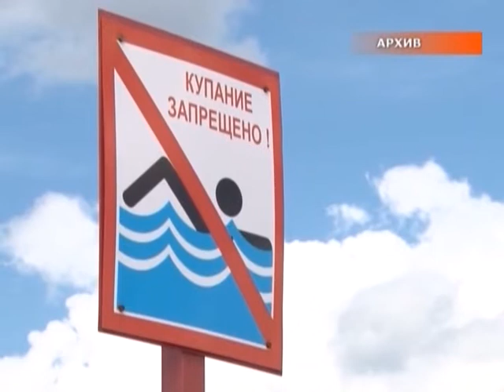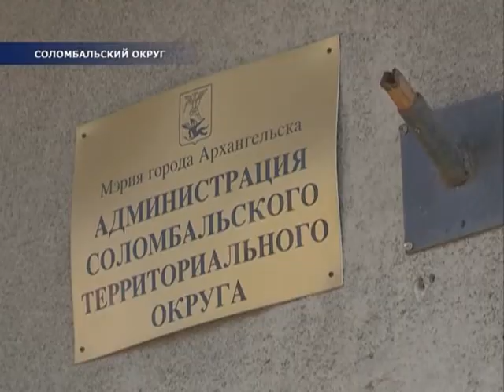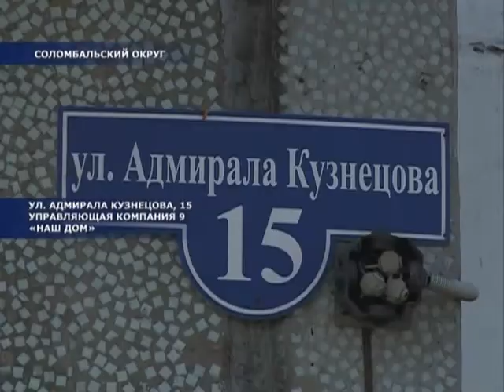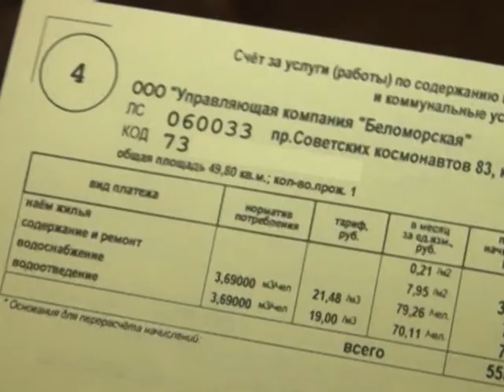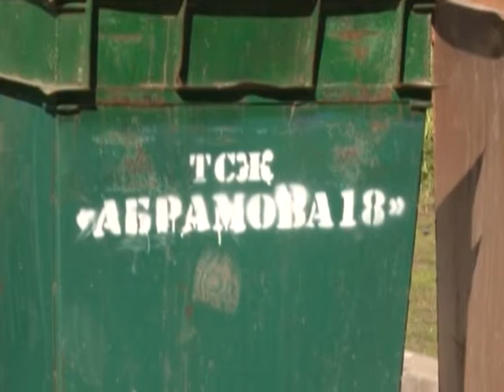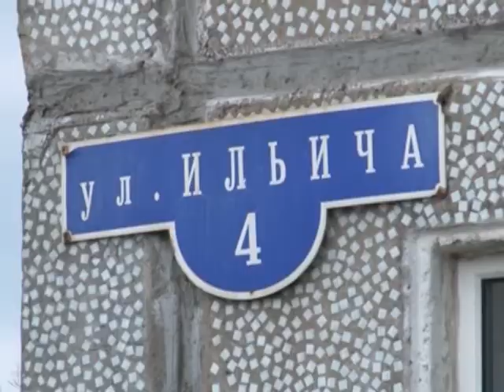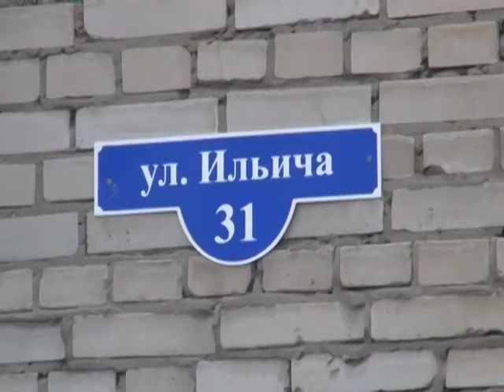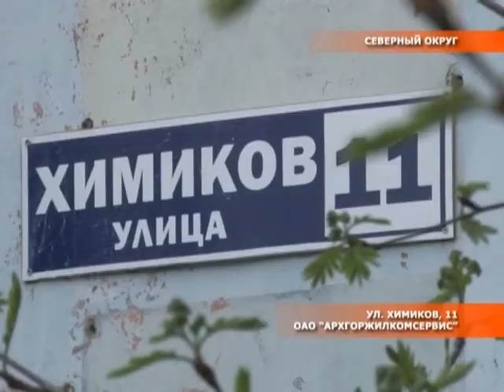01 06 14 Городские подробности